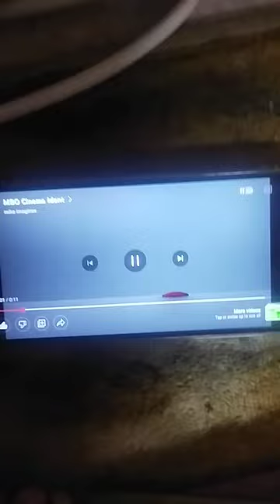MBO cinemas edit part 3